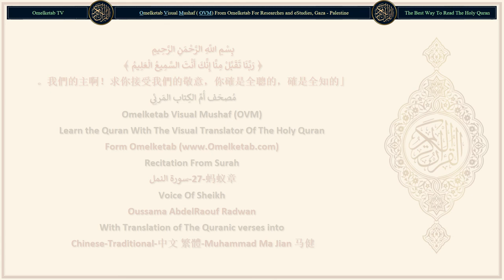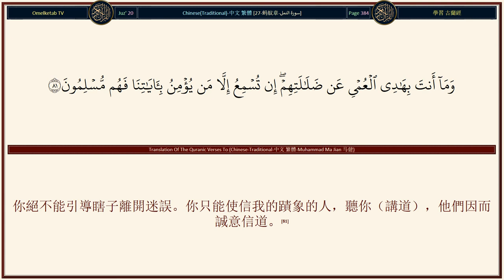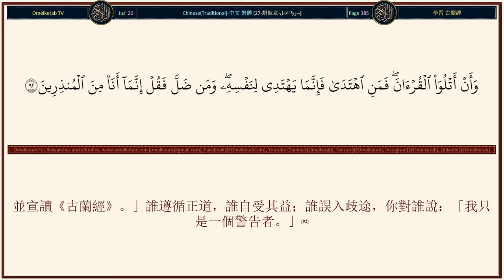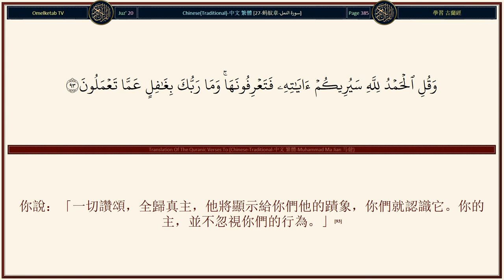27 蚂蚁章 سورة النمل Chinese Traditional 中文 繁體 Muhammad Ma Jian 马健 Radwan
27-蚂蚁章-سورة النمل-Chinese-Traditional-中文 繁體-Muhammad Ma Jian 马健-Radwan... [你說：「一切讚頌，全歸真主。祝他所選的眾僕平安。」究竟是真主更好呢？還是他們用來配真主的更好呢？(59)是那天地的創造者（更好），他為你們從雲中降下雨水，以培植美麗的園圃，而你們不能使園圃中的樹木生長。除真主外，難道還有應受崇拜的嗎？不然，他們是悖謬的民眾。(60)還是以大地為安居之所，使諸河流貫其間，使諸山鎮壓其上，並在兩海之間設一個屏障者呢？除真主外，難道還有應受崇拜的嗎？不然，他們大半不知道。(61)還是那答應受難者的祈禱，而解除其災害，且以你們為大地的代治者呢？除真主外，難道還有應受崇拜的嗎？你們很少覺悟。(62)還是那在陸海的重重黑暗中引導你們，在降其恩惠之前，使風為傳佳音者呢？除真主外，難道還有應受崇拜的嗎？真主超乎他們用來配他的。(63)還是那創造萬物，然後加以復造，並從天上地下供你們給養者呢？除真主外，難道還有應受崇拜的嗎？你說：「你們拿你們的証據來吧，如果你們是誠實的。」(64)你說：「除真主外，在天地間，沒有一個知道幽玄，他們不知道甚麼時候復活。(65)難道他們關於後世的知識已經成熟了嗎？不然，他們對於後世是懷疑的。不然，他們對於後世是盲目的。」(66)]

Surah Name: 27-蚂蚁章-سورة النمل